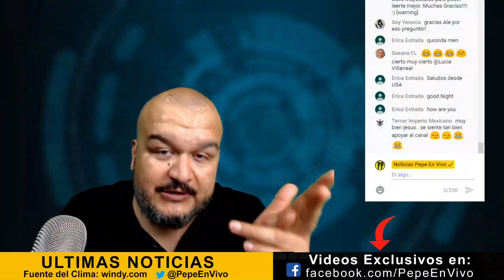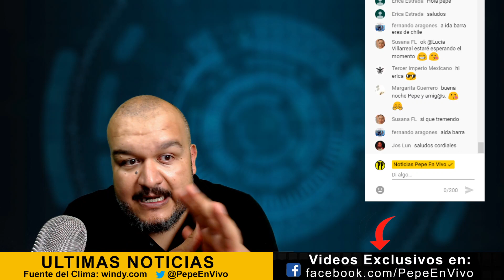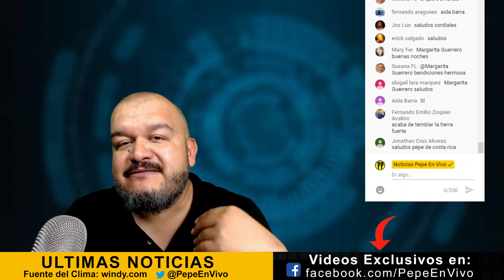PRONÓSTICO del tiempo frente Frio y Tormentas en México